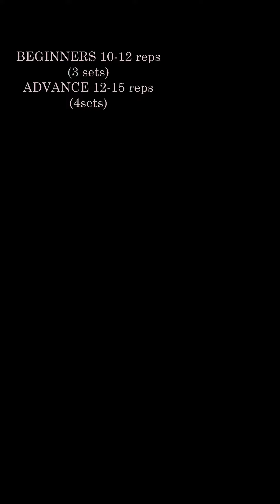Lapit na Europe tour palakas tayo ng legs